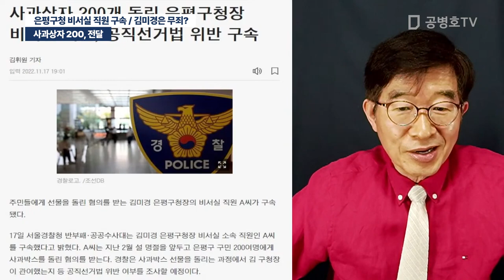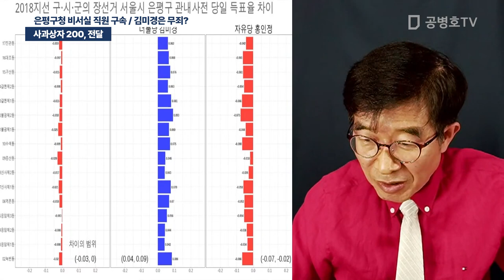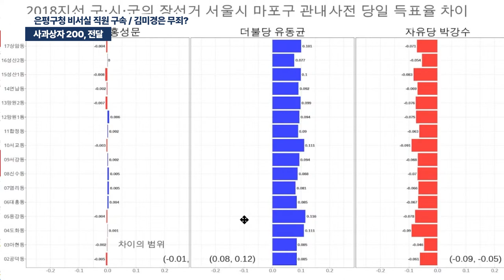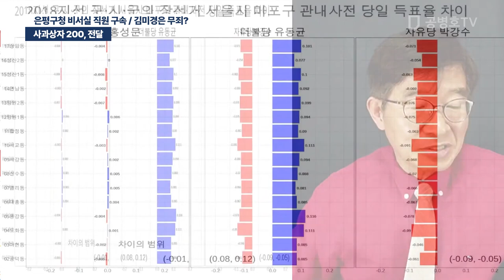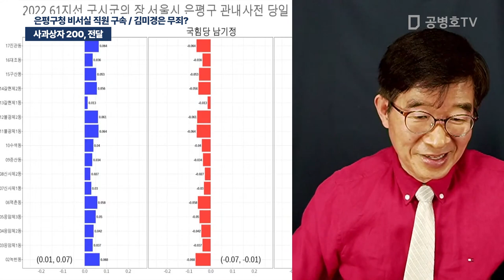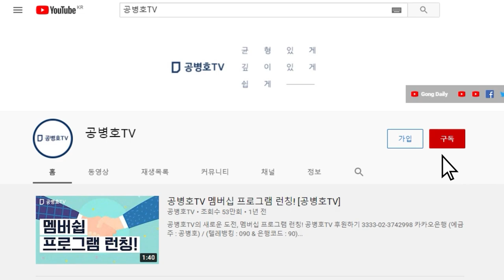사과상자 200개, 전달 / 은평구청 비서실 직원 구속 / 김미경 은평구청장은 무죄? [공병호TV]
Bitcoin : 3MTW849AkP2ftLeSK2teZHMmzLu7Z83s9U